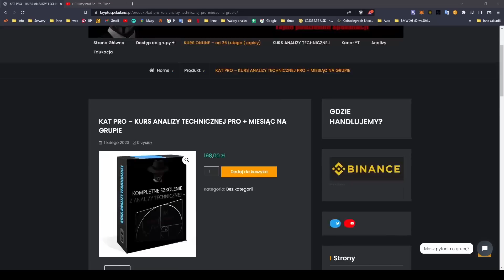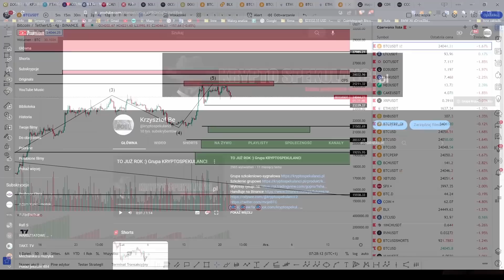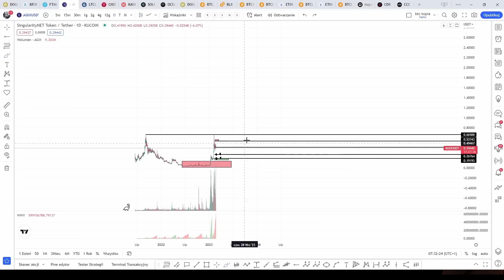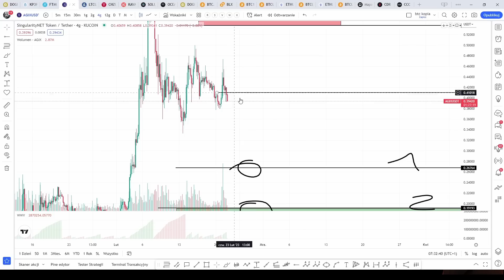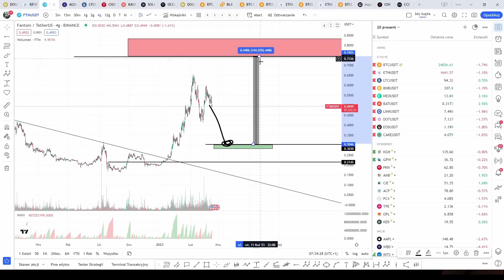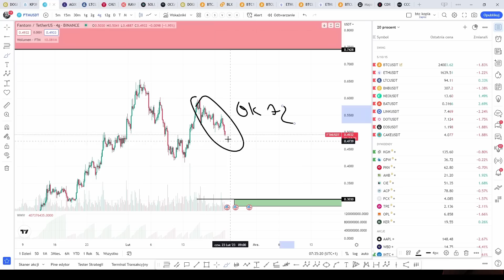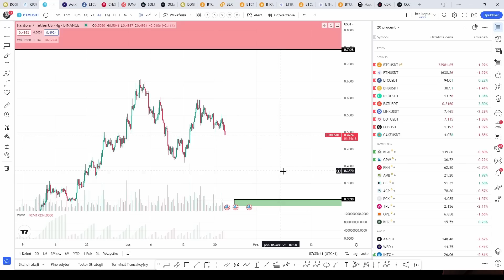JESZCZE CHWILĘ - BITCOIN, AGIX, FTM - analiza techniczna